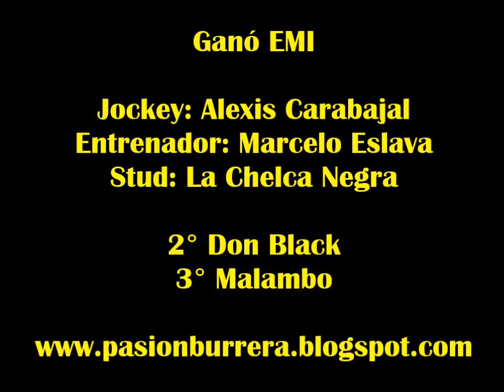Emi, Las Garzas (03-08-14)